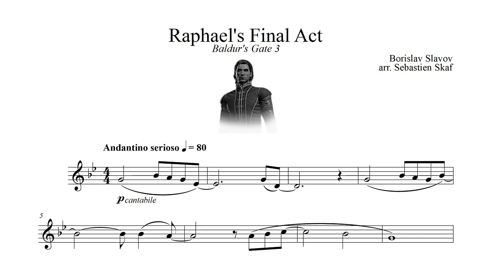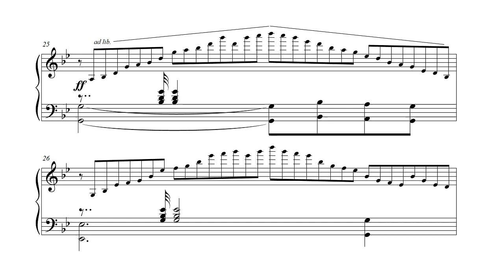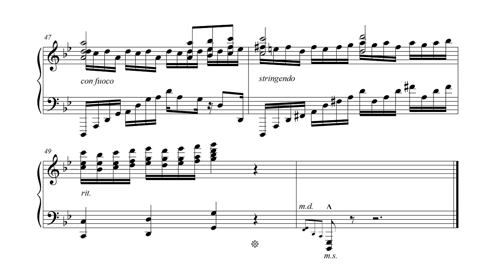Raphael's Final Act | Baldur's Gate 3 Piano cover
This one was requested by @maycee3987 , hope you like it!  I try not to make my arrangements difficult on purpose, but this one turned out a little tough I think for good reason.  The original is very over the top and theatrical, and I tried to get that across here.